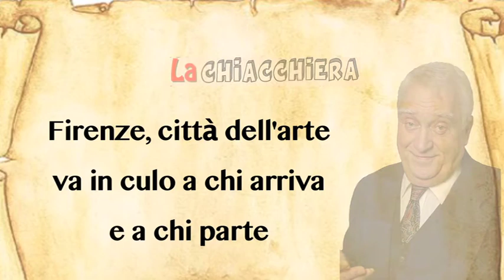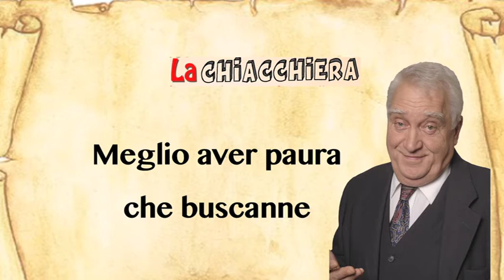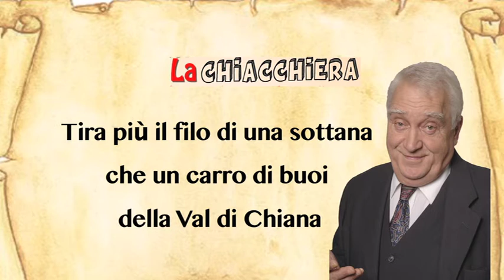LA CHIACCHIERA 3° puntata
Programma radiofonico culturale umoristico sui proverbi fiorentini con CECCO & BARACCA e la partecipazione di SERGIO FORCONI
3° Puntata
In ogni puntata vengono commentati 10 proverbi, interpretati dalla voce caratteristica di Sergio Forconi
A seguire una breve rubrica sulla storia del teatro fiorentino.
Concludiamo la puntata con un po di cabaret
Autore: Alessandro Cecchini